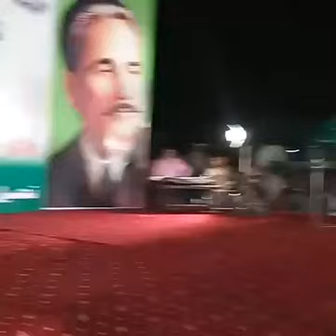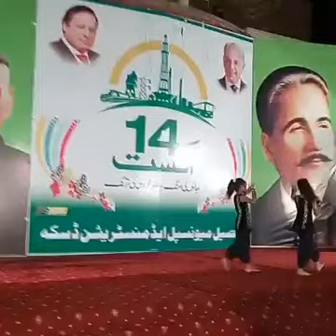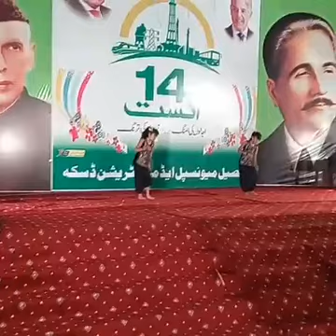e daska 14 august